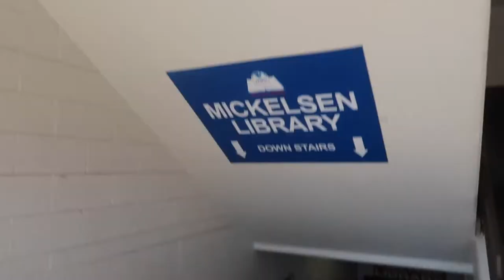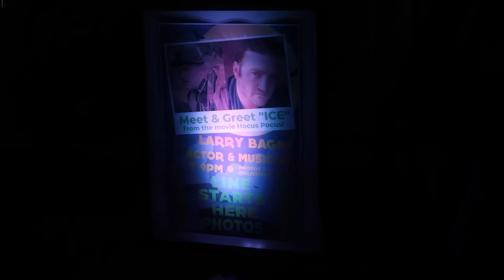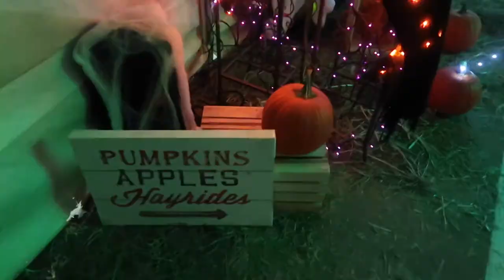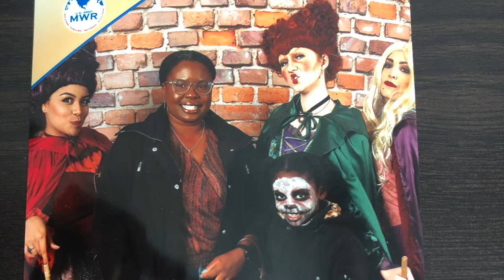Halloween Vlog 2019 | Happy Halloween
Hey y'all this past weekend were a lot of  Pre Halloween activities for the children to do. We were out literally all day. I hope you guys enjoy the vlog just as much as we did having fun.
Faqs:
29|Texas but from Florida

Here is the equipment I use for filming:
Imovie software
Want to
Follow Cli'Vesha